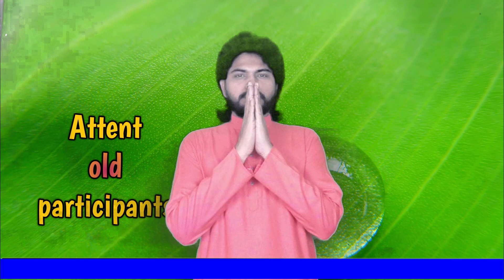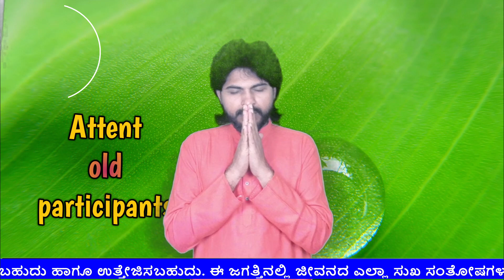Attend old participants | THENDRAL Foundation tv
December 24,25,26Trichy
AAYUSU Ayiram Awareness Program

Greetings folks!

I'm Thendral talking to you through this channel.

This channel is dedicated to record natural foods and its benefits, first hand testimony of people who have been healed through natural foods/ remedies and the ways or tips to cure diseases through natural foods.

Every once in a month, I will be notifying you of all the training programmes occurring at national and international forums like /Ayesu Thousand/ Training, Mind Training, Memory Training, Kubera Yogam Training and many more of this kind. Along with it I shall mention about their timings, venue, contacts and other necessary details of it.

My channel's mission is to help people worldwide to experience good health and live life peacefully.

அனைவருக்கும் வணக்கம்.

இந்த  சேனலின் வழியாக உங்களுடன் பேசிக்கொண்டிருக்கும் நான் தென்றல்.

எனது இந்த சேனலில் முழுநேர பணியாக இயற்கை உணவுகளும் அதனால் ஏற்படும் நன்மைகளும் இயற்கை உணவின் மூலம் குணமானவர்களின் நேரடி அனுபவங்களும் நோயிலிருந்து குணமானதற்கான சான்றிதழ்களும் பதிவிடப்படுகின்றன.

மாதம் ஒருமுறை அனைத்து மாநிலங்களிலும் வெளிநாடுகளிலும் நடைபெற உள்ள ஆயிசு ஆயிரம் பயிற்சி,மனம் பயிற்சி ,நினைவாற்றல் பயிற்சி,குபேர யோகம் பயிற்சி போன்ற இன்னும் பல பயிற்சிகள் பற்றிய அறிவிப்புகளும், பயிற்சி நடக்கும் தேதிகள் மற்றும் பயிற்சி நடக்கும் இடங்கள்,தொடர்பு கொள்ள வேண்டிய தொலைபேசி எண் போன்றவற்றை தெரியப்படுத்துகிறேன்.

உலக மக்கள் அனைவரும் உடல் ஆரோக்கியத்துடனும் மன அமைதியுடனும் வாழ வேண்டும் என்பதே எனது இந்த சேனலின் முழுநேர பணியாகும்.